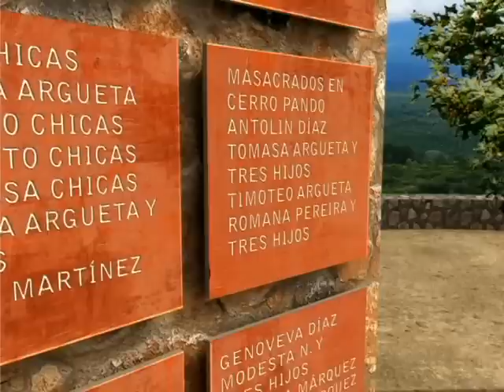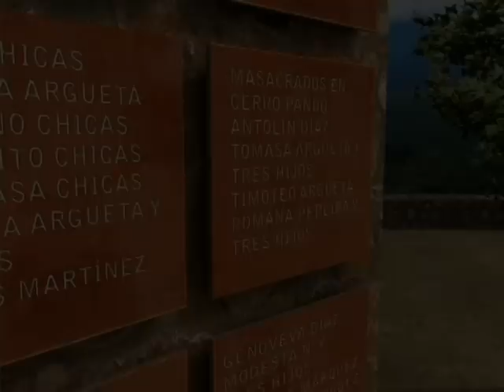Especial "El Mozote" Parte 1